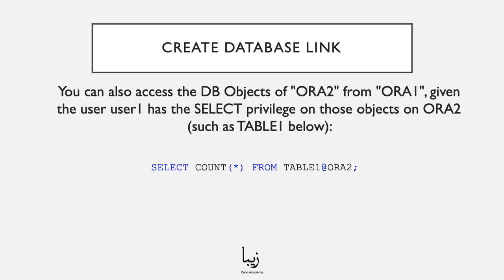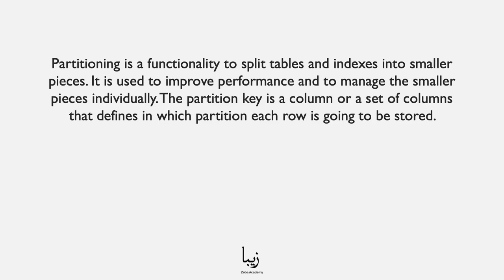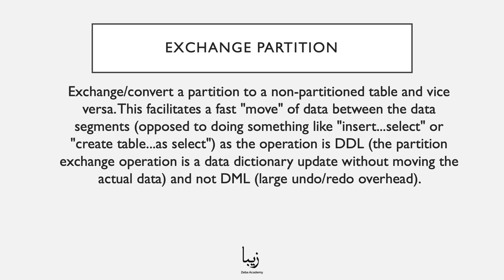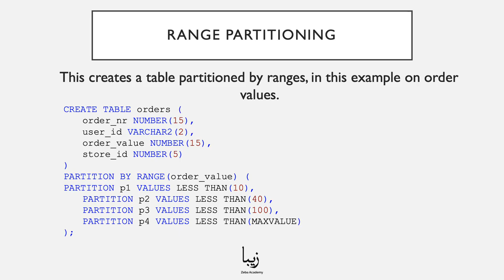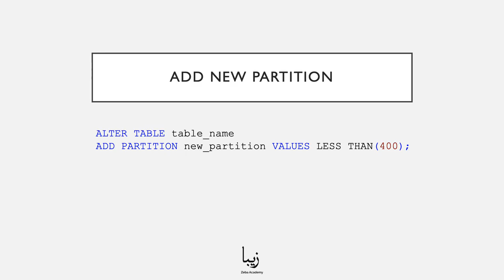Oracle Database. Database Links